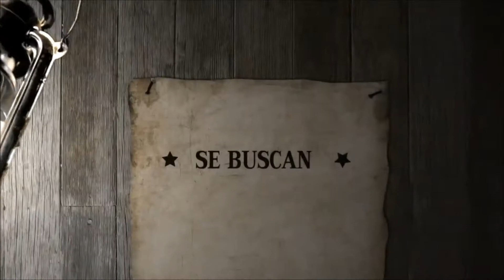Fundación "BEREA" - Evento Navideño 2018 - ( Pt. 7 )